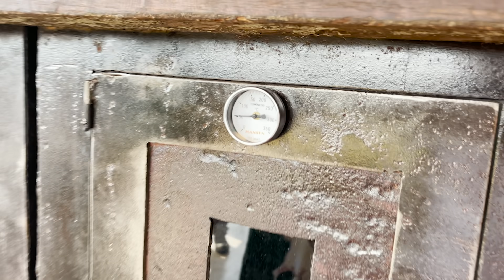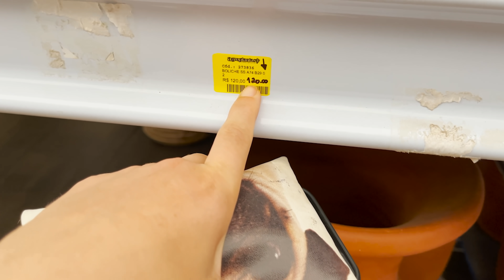TESTAMOS A CHURRASQUEIRA, SERÁ QUE A FUMAÇA VOLTOU E A CASA PEGOU FOGO ?